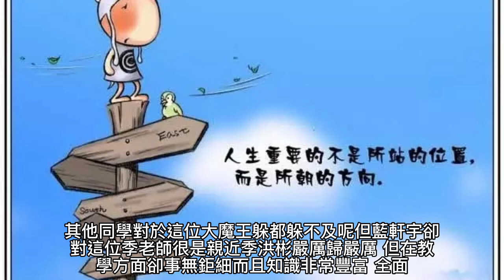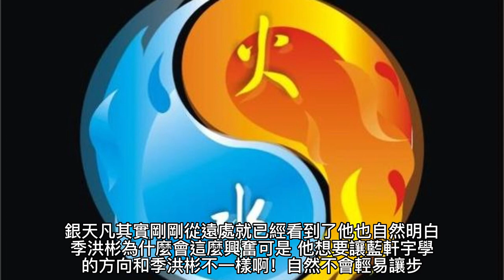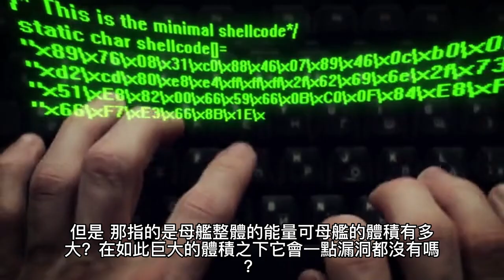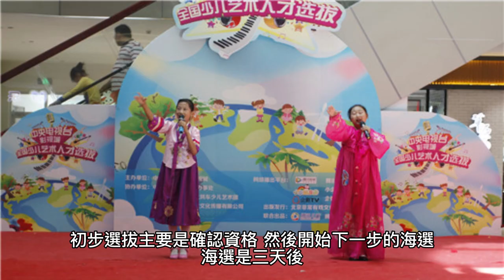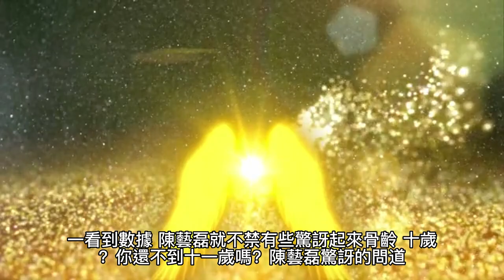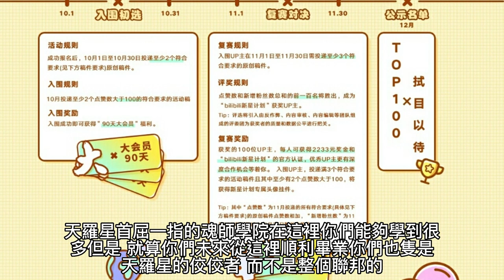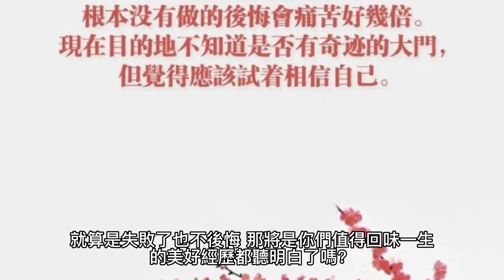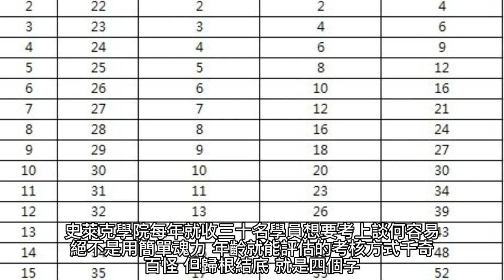{鬥羅大陸IV終極鬥羅}147~153章 有聲字幕小說